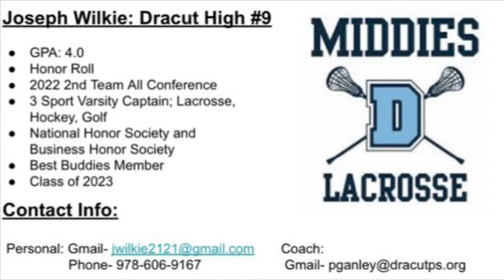Joe Wilkie Highlights Class of 2023